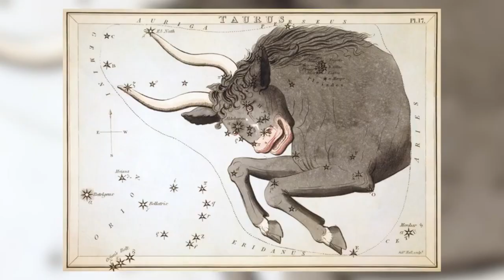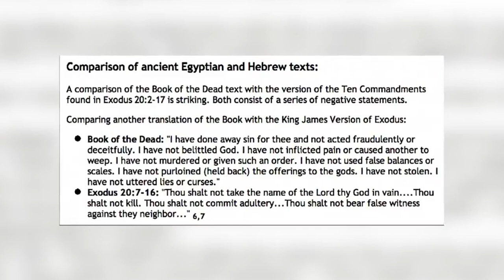Jordan Maxwell - Moses, allah the moon god Sin, saturn worship (the black cube / the kabaah) pt 1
Part 3 was removed by GaiamTv (Gaia) unfortunatly.

Jordan have talked about saturn worship in other presentations/lectures, so make sure to find those on youtube. I just put some pics/gifs on it at the end of part 2 to show that it's saturn worship (and undeniably so!) along with the worship of the moon.
Then the islamic flag has a green color and a star on it as well. The green star is planet Venus, which is known as Lucifer/Aphrodite in astrology

other names for Sin are also Hubaal/Hobaal/Baal. Baal is the king of the 72 demons in the lesser key of solomon / goetia.. that muhammad used as a foundation for making the quran. He took that arabic pagan moon god and added monotheistic characteristics to it and removed some of the pagan ones, to make it resemble the God of the bible more & then mixed it with mythology. That is why still today, there's nothing but conflict as a foundation between the God of the bible and the god of the quran. One wants to set people free, the other wants to keep people in slavery.

NOTE that the word "FREE" means if we mature to leave eachother alone (including getting rid of goverment, politicians, school indoctrination, media mind control programming that we are subjected to from birth in almost all cases, cause that sure does NOT leave us alone) then we can be free, as long as we are responsible to not impose our will upon others. Nobody/nothing AT ALL, has the right to to harm others, it's free will/choice... believing people can harm others cause a book says so, isn't morality (which produces a free world if aligned to)